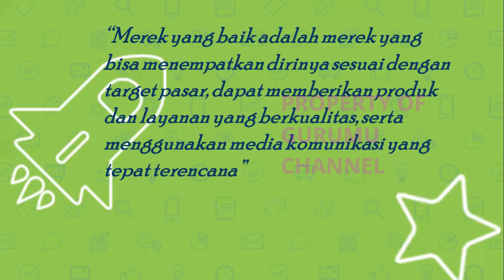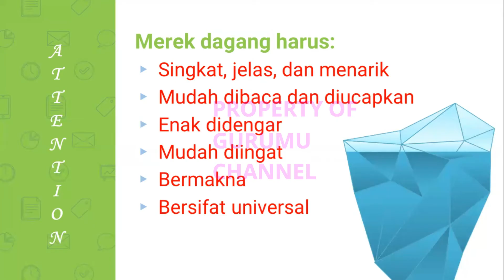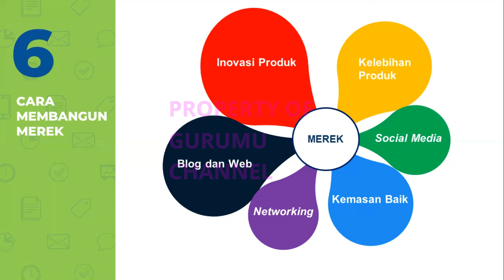Membangun Merek Dagang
Hai Sobat Gurumu Channel seperti yang pernah kita bahas pada video kita sebelumnya bahwa merek merupakan sesuatu yang penting bagi pemilik usaha, pada kesempatan kali ini mari kita bahas detilnya pada video kita, kuy kita simak bersama.